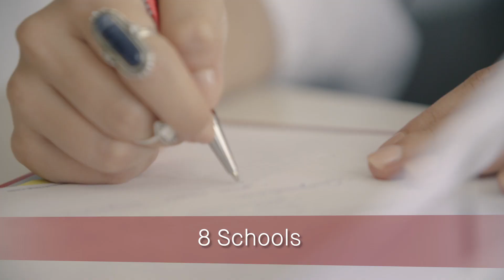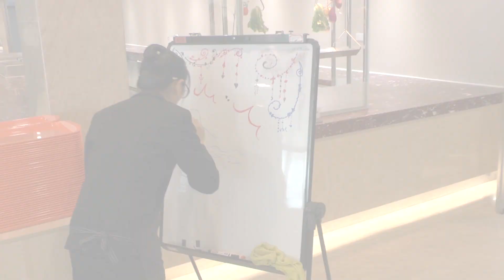EHL Certified Schools October 2017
Lausanne Hospitality Consulting (LHC) has helped investors around the globe to develop more than 30 learning centres in the past 30 years. From Vocational skill training centres to Master level university programmes, LHC offers a comprehensive and proven development approach & long-term support. Transferring best-in class Swiss education know-how & people development are the key factors for successful projects. LHC is commited to deliver sustainable and tailor made solutions adapted to local needs. Lausanne Hospitality Consulting (LHC),  have developed an elite network of certified schools through which the practical  knowhow and hospitality skills (“savoir-faire” and “savoir-être”) of Ecole hôtelière de Lausanne is being transfered with the vision of sharing the Swiss hospitality excellence around the world.

The EHL certification recognizes institutions which are best-in-class, or becoming best-in-class, in their respective countries or regions. Each school demonstrates a high commitment towards hospitality education and strong partnerships within their local industry.